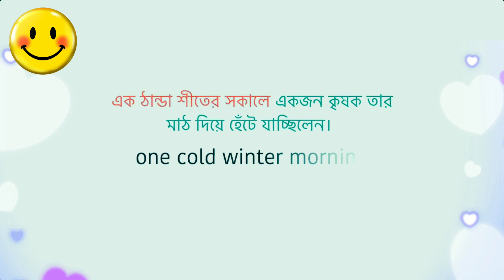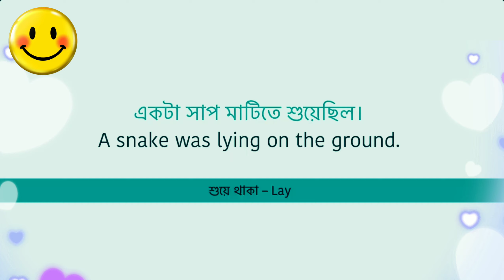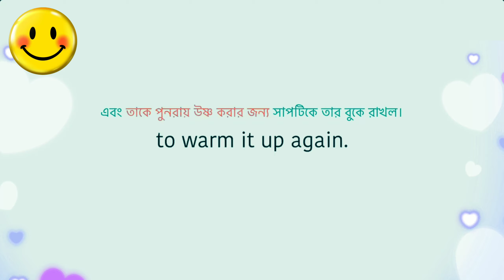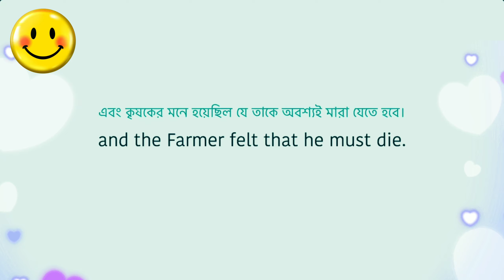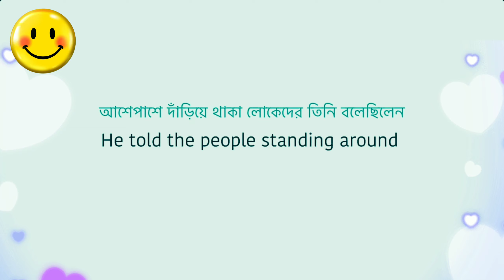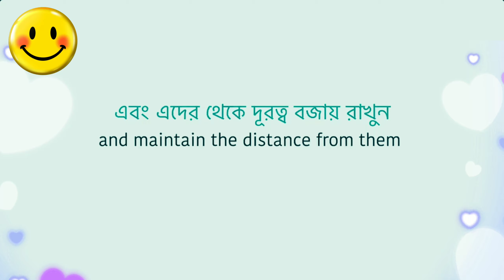গল্প ইংরেজি শিখুন || Learn English through Story || Spoken English Practice Class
শিখুন কিভাবে ইংরেজিতে গল্প বলতে হয়? Learn English through Story || Spoken English Practice Class